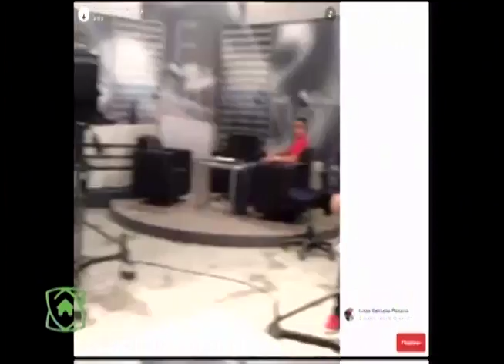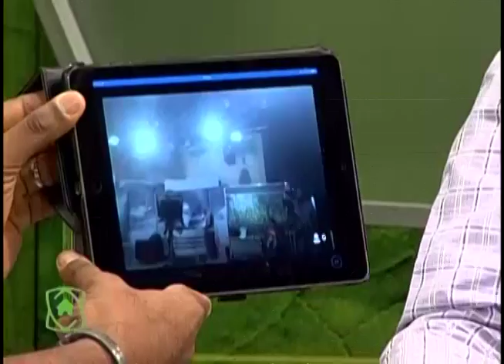Con El Consumidor, entrevista Ing. Alfredo Garcia 22-04-2016